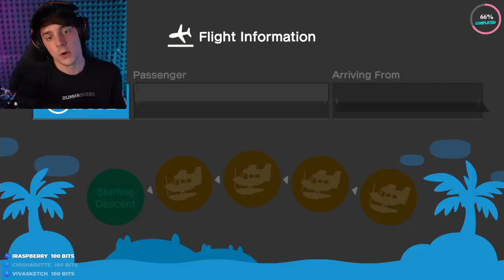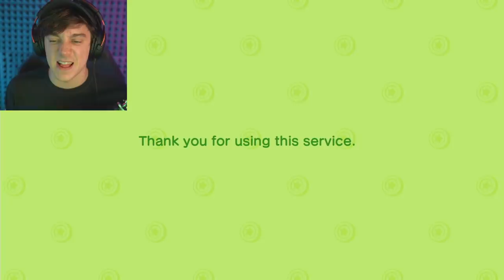i made a million dollars in animal crossing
I did it, guys. I will finally be free of Tom Nook's clutches